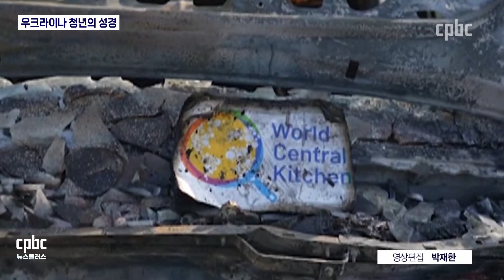교황이 밝힌 우크라이나 군인의 성경과 묵주 사연은?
우크라이나 전쟁 중에 희생된 20대 군인의
묵주와 성경이 프란치스코 교황에게 전해졌습니다.

교황은 일반알현에서 직접 이 청년의 사연을 소개했습니다.

맹현균 기자가 보도합니다.
후원문의, 매일미사 지향 신청 : 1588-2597
카카오톡 플러스친구 : cpbc TV